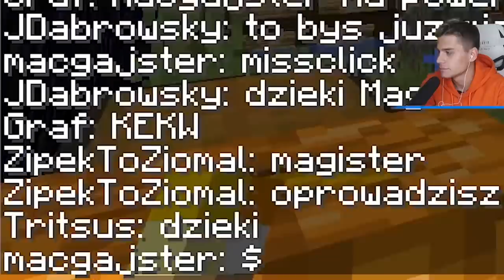"PRZYJACIEL" pożyczył DIAMENTY i NIE CHCIAŁ ODDAĆ... musiałem to zrobić! (Kwadratowa Masakra)